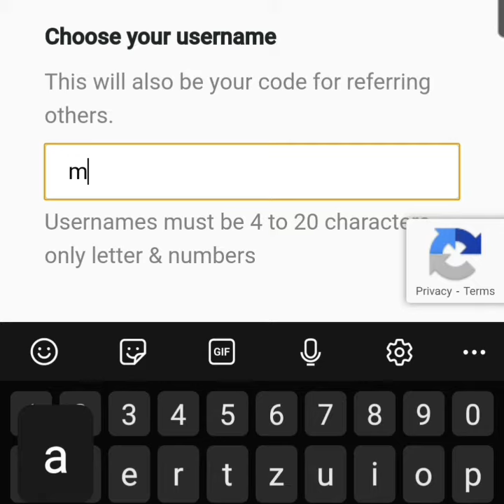Prva digitalna Crypto valuta koju mozete rudariti sa Mobilnog Telefona Pi Network 2021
Pi je nova kriptovaluta koju možete rudariti (ili zaraditi) sa svog mobitela. Općenito, kriptovalute su novi oblik digitalnog novca koji rudari, održava i osigurava zajednica, umjesto vlada ili banaka

Na kriptotržištu prije godinu dana pojavio se projekt s visoko postavljenim ciljevima, a zanimljiva je spoznaja da se rudari samo mobitelom. Navodno, aplikacija minimalno troši bateriju i internet promet, a mobitel se nimalo ne pregrijava. Sve što trebate je ulogirati se jednom dnevno u aplikaciju, a zatim kliknete na zeleni gumb sa simbolom munje i 'rudarenje' može početi.
Aplikacija je u jako kratkom roku dobila velik broj registriranih korisnika, a prvo prepolavljanje nagrada (reward halving) za rudaranje će se dogoditi kad se registrira milion korisnika. I najvažnija stvar, što više referala skupite preko vašeg referal linka, to će vaš hashrate biti veći. Možete se registrirati putem facebook računa ili broja vašeg mobitela. Referal CODE: dragce35